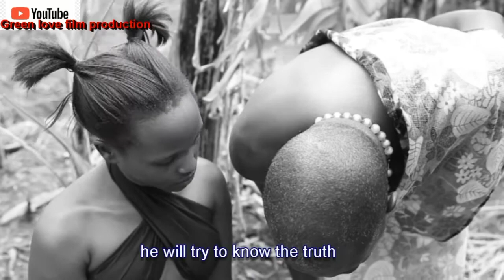Princess and I Episode 2. tseries. New Ugandan movie 2021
Another African action thriller serie for you. From @green love film production and @Ulalah film company. Producer: Nakazibwe Faridah. Director: Matovu Hamim